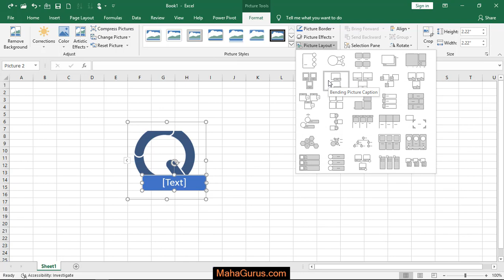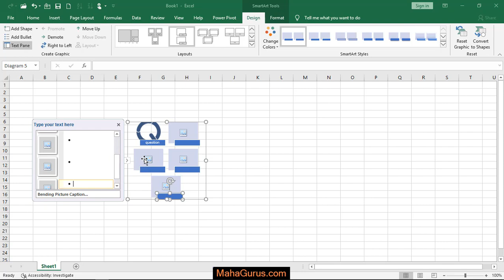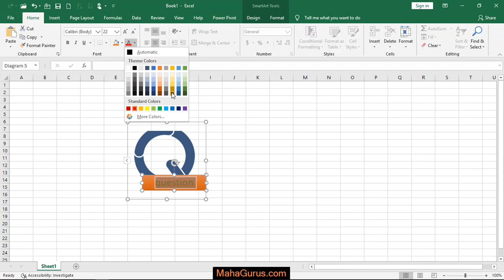How to Bending Picture Caption Layout Excel- Bending Picture Caption Layout Excel Tutorial in Hindi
How to Bending Picture Caption Layout In Excel- Bending Picture Caption Layout In Excel Tutorial in Hindi